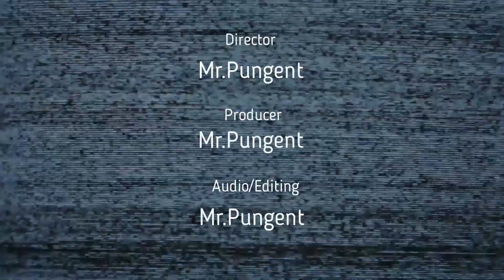Land of Giants - Spinosaurus & Stegosaurus Documentary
Land of Giants - Spinosaurus and Stegosaurus Documentary - ep2

Gigganotosaurus
Tyrannosaurus Rex
Allosaurus

A Fun Documentary styled outlook on THE ISLE gameplay. Hope you all enjoy MR.PUNGENT The Isle Dinosaur documentary
Gameplay
Documentary
The Isle
Dinosaurs